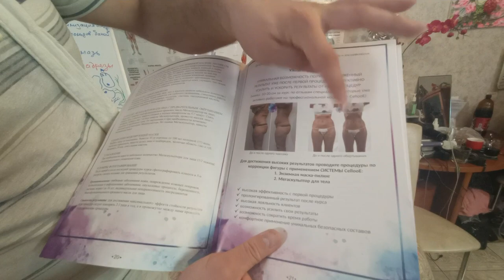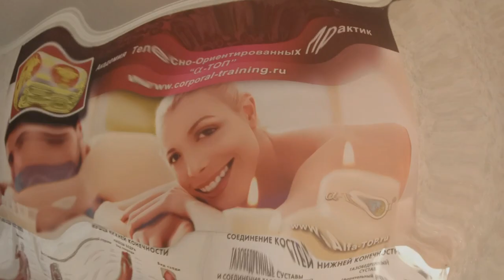Как делать Антицеллюлитный массаж для девушек, Разбираем все приемы. Обучение. АСМР / ASMR